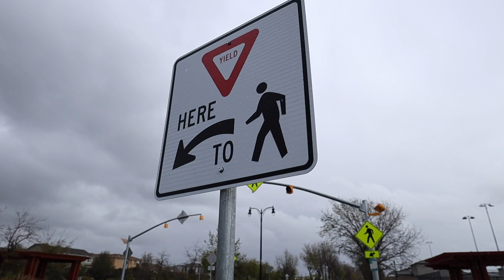How I Turned My Bad Day Around | VLOG | Season 1 | Episode 2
The world is in a panic.  What else could possibly go wrong?  You need this video. :)